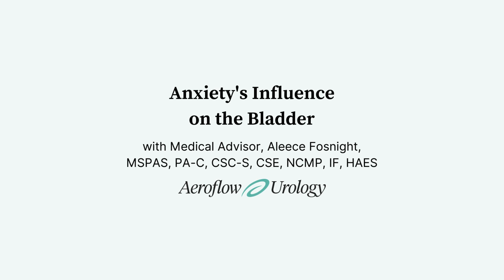Anxiety's Influence on the Bladder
For more medically reviewed information about anxiety's influence on the bladder, visit our Aeroflow Urology blog.